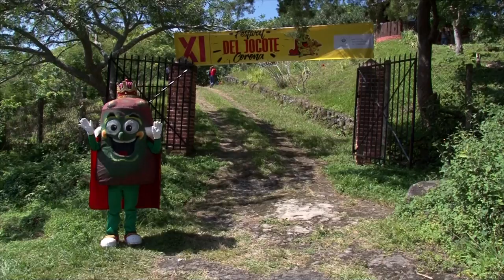Así se celebrará el Festival del Jocote Corona 2019